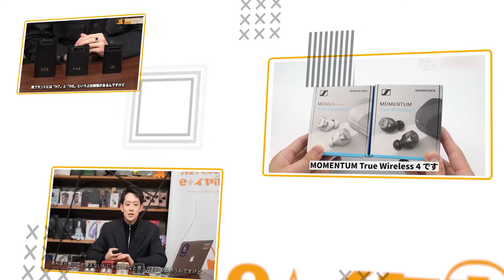【究極の有線ピヤホン登場！】進化した圧倒的な迫力を体感せよ！有線ピヤホン5をご紹介！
ピエール中野さんが手がけるピヤホンの有線イヤホンラインの5つ目のモデルでハイエンドモデルとして位置づけられたまさに究極の有線ピヤホン 『有線ピヤホン5』この動画ではピエール中野さんご本人と製品の魅力をご紹介！禁断の他社製品との比較も！？

▼Hi-Unit 003-pnk (ピエール中野モデル/有線ピヤホン5)